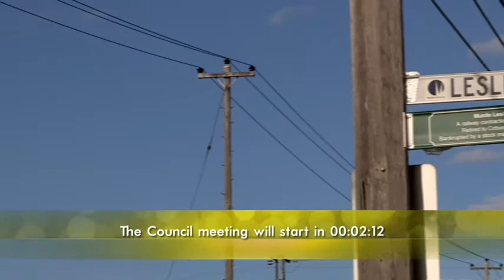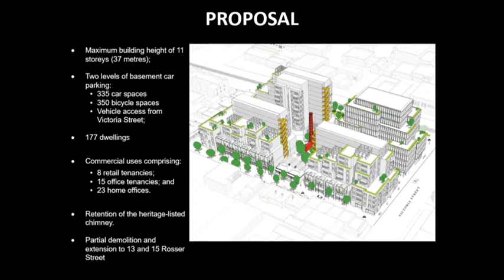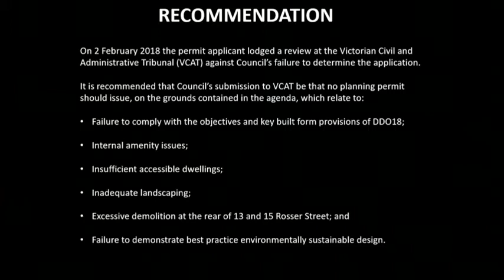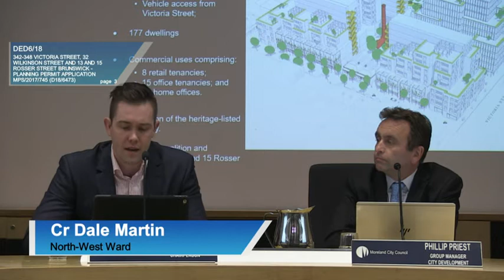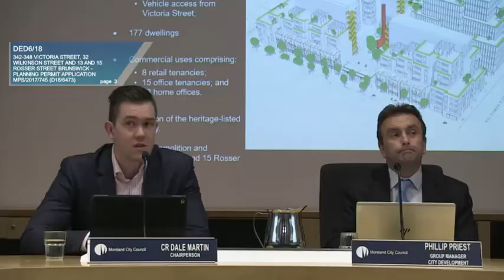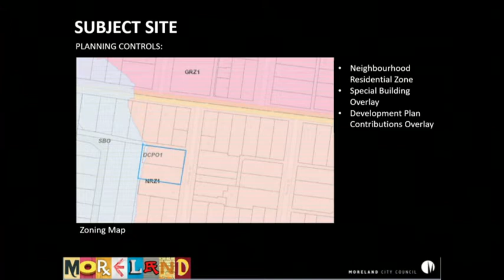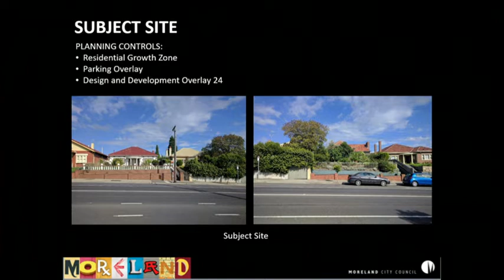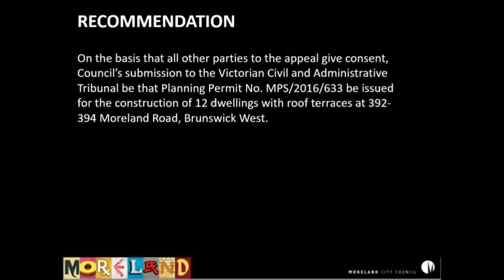February 2018 - Urban Planning Committee meeting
The most recent Urban Planning Committee meeting was held on Wednesday 28 February 2018 in the Council Chamber, Moreland Civic Centre, Coburg.